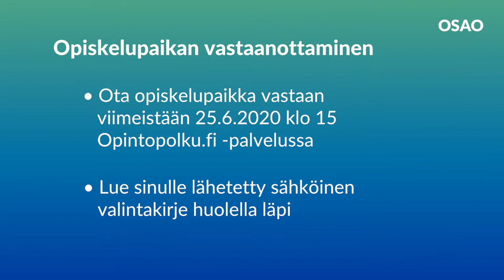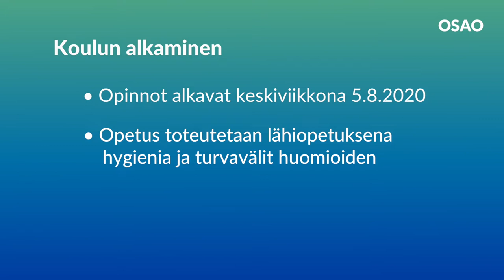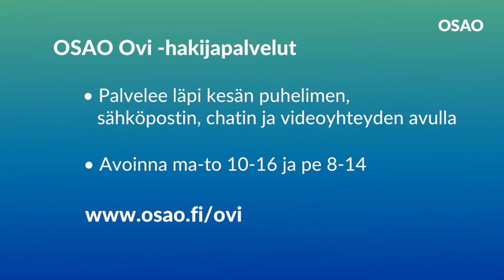OSAO – Tervetuloa opiskelemaan OSAOlle, opinto-ohjaaja Marianne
OSAOn opinto-ohjaaja Marianne Tapper kertoo videolla muutamista tärkeistä asioista, jotka kannattaa huomioida aloittaessasi opinnot OSAOlla.

OSAO on Suomen johtava koulutusyhteisö, joka mahdollistaa työelämäosaamisen ja jatkuvan oppimisen. OSAOssa on noin 850 työntekijää ja olemme Oulun seudun suurimpia työnantajia. Koulutuskuntayhtymän konserniin kuuluvat OSAOn koulutusyksiköt, OSAO Edu Oy ja Virpiniemen liikuntaopisto. OSAO toimii Oulun seudulla ja Koillismaalla.